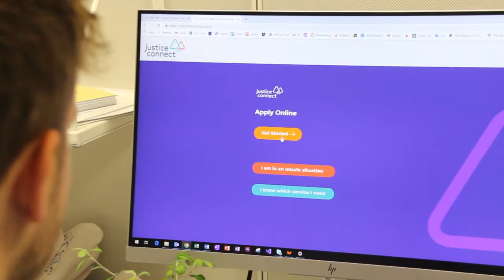How LawTech helped Sue get free legal help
Stressed about her legal problem, Sue applied for legal help in the middle of the night. And we connected her with a pro bono lawyer quicker than ever.